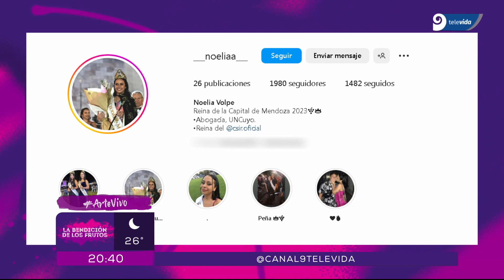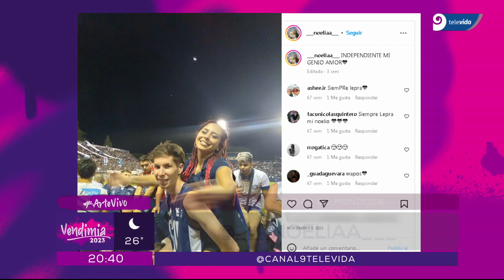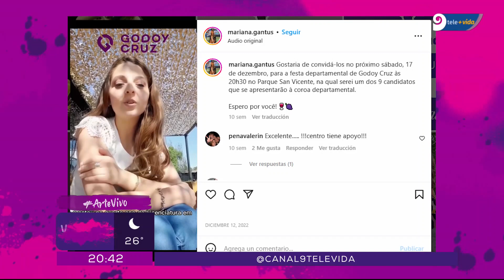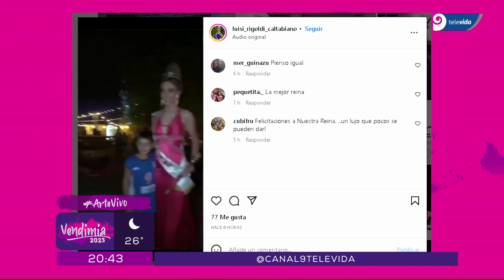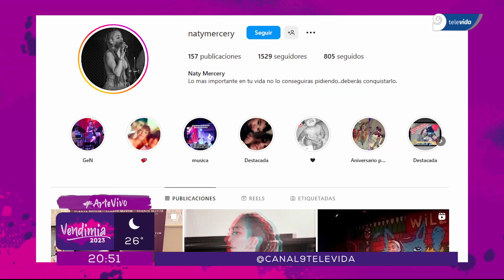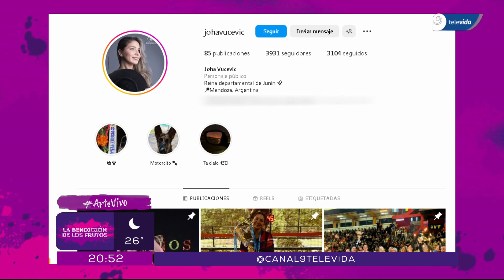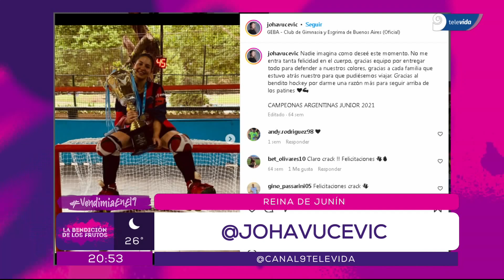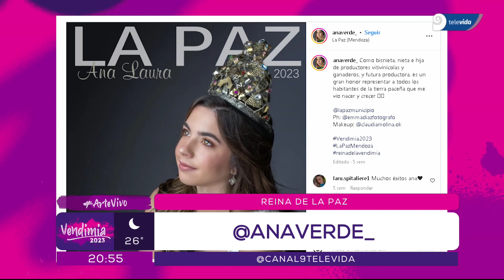EXPERIENCIAVENDIMIA: BENDICIÓN DE LOS FRUTOS